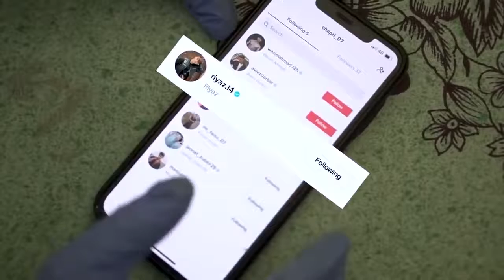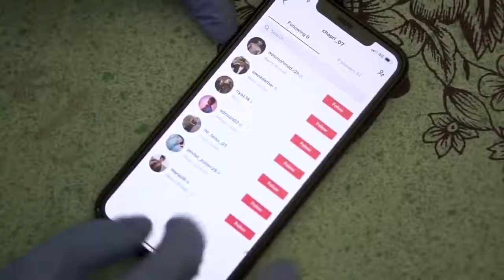the virus | r2h | round2hell |Round to hell | Dinku Ji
Please don't go out of your way to hate on anyone I talk about in my videos, this channel is to entertain people please don't go spreading hate it's all for laughs

ˍˍˍˍˍˍˍˍˍˍˍˍˍˍˍˍˍˍˍˍˍˍˍˍˍˍˍˍˍˍˍˍˍˍˍˍˍˍˍˍˍˍˍˍˍˍˍˍˍˍˍˍˍˍˍˍˍˍˍˍˍˍˍˍˍˍˍˍˍˍˍˍˍˍˍˍˍˍˍˍˍˍˍˍˍˍˍˍˍˍˍˍˍˍˍˍˍ

game=